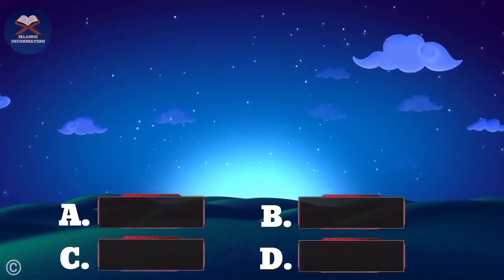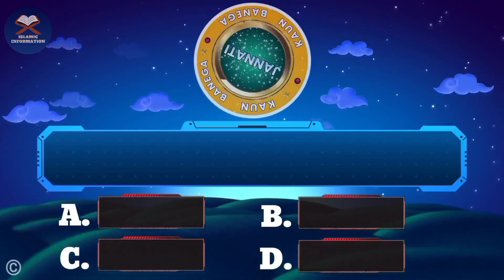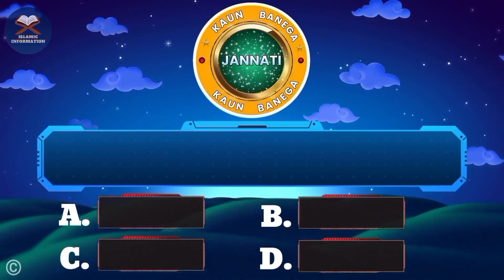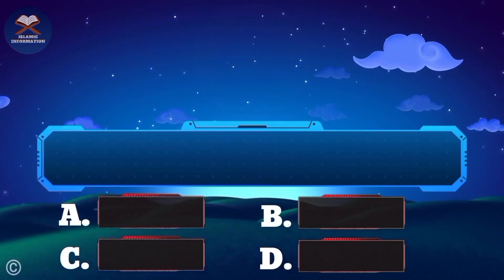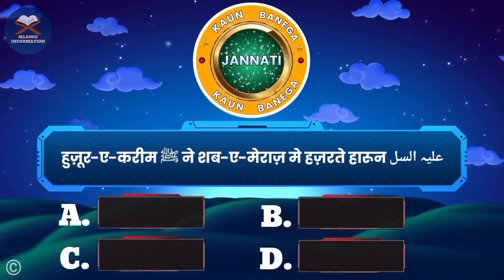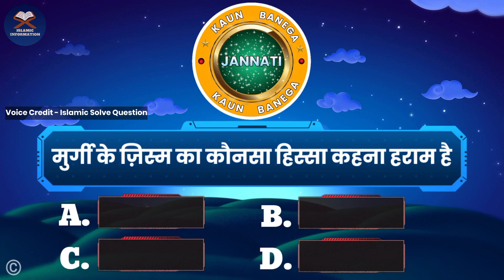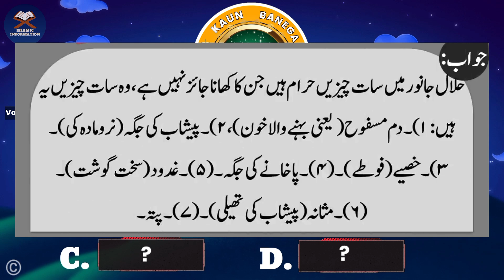kbj | Kaun Banega Jannati Episode 981 - Bina Baap Ke Nabi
📺 Time Stamps

👉 00:04 - Introduction
👉 01:11 - Islamic urdu sawalat
👉 02:30 - top best urdu Question
👉 04:40 - Islamic best Paheliyan
👉 05:50 - Most interesting part of video